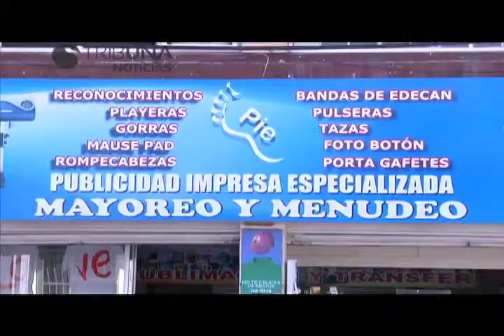PUEBLA NOTICIAS 4 DE ABRIL DE 2013